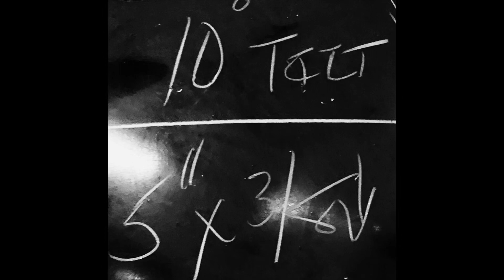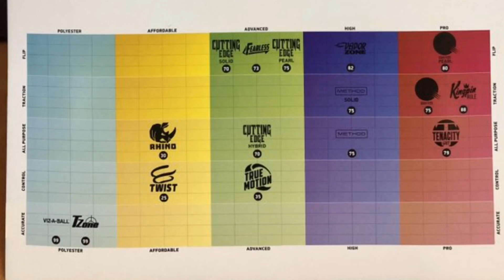Brunswick Twist Bowling Ball (Red/White/Blue)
Got this ball last Tuesday and it’s already paying big dividends in the dry/burn which is why I bought it Winning a sweeper that following Thu & 700 the back 3games out of 4 of my Sunday Dbls Lge with it 268,215,217

The numbers make it go really really long and be smooth and not flippy off the spot & I own 2 now the other being the pink/blue one I was messing around with in another video I made

For me this is a great ball for pretty much the end of 2nd & all of 3rd game